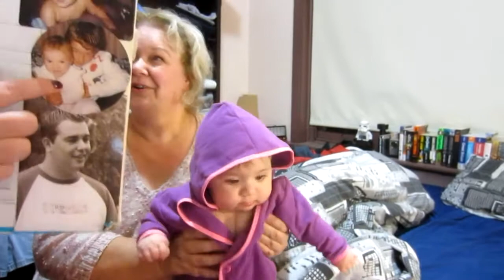BEEPY JEDI! [30.5.13 - DAY 881]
DAY 881: Tower burgers, ruffles all over and Beepy is strong in the force!

Snail mail:
Tannah
Coburg, Victoria
Australia, 3058